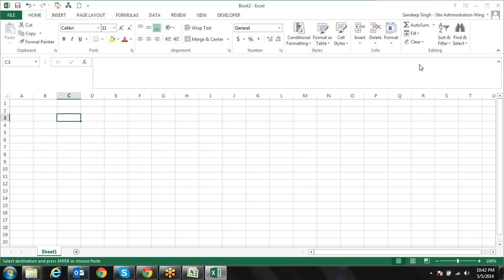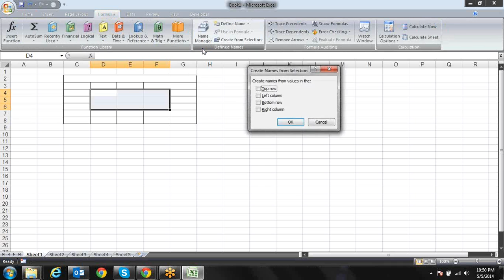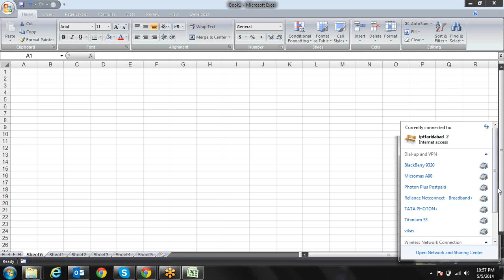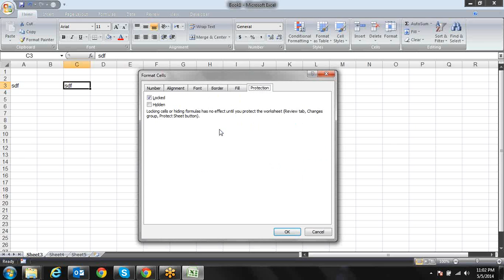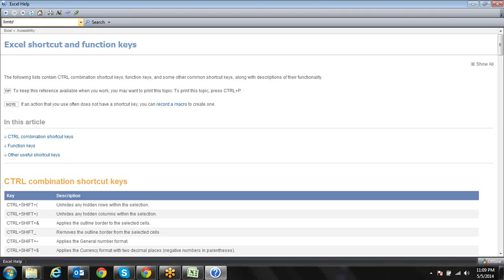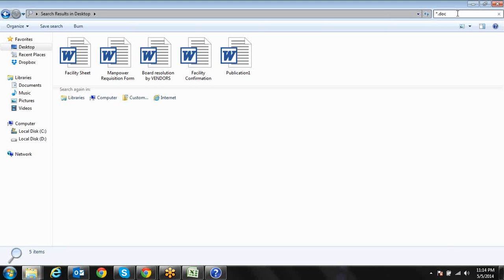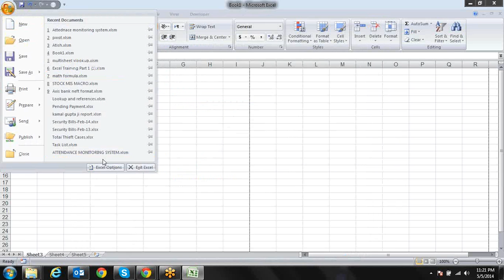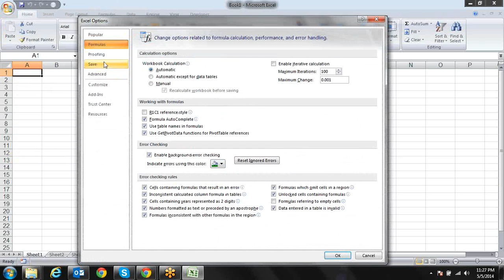Microsoft Excel Shortcuts and Customization Call for Training 9718724322